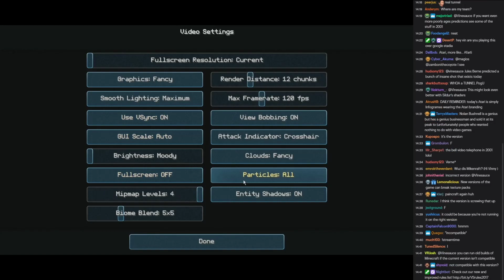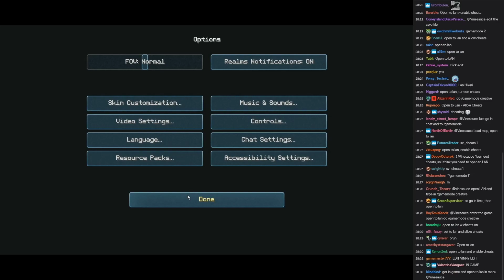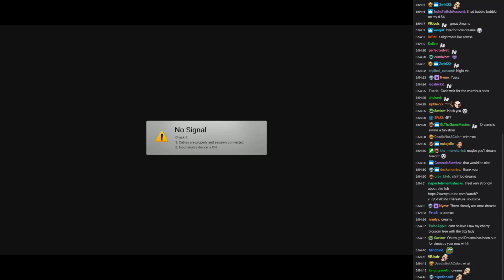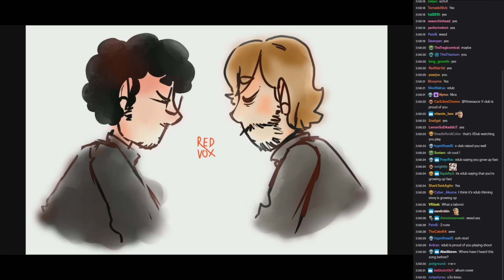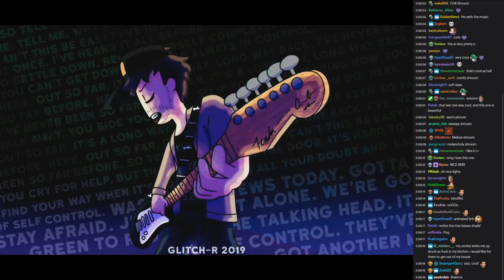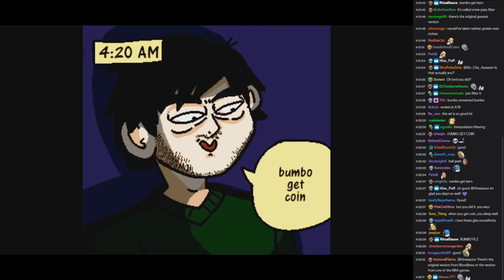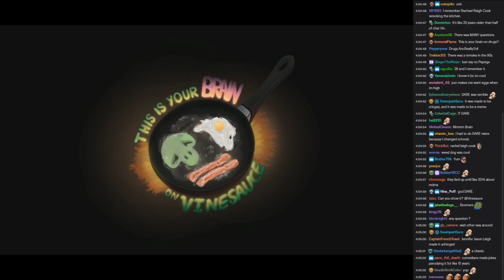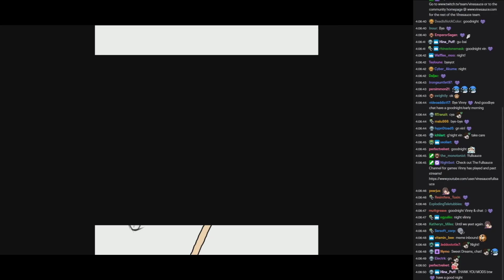[Vinesauce] Vinny [Chat Replay] - Bladecraft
Sushi. that's what my ex-wife called me. Cold fish.

Stream date : November 20, 2019
Chat recorded : January 18, 2019
Recording prepared : March 25, 2020